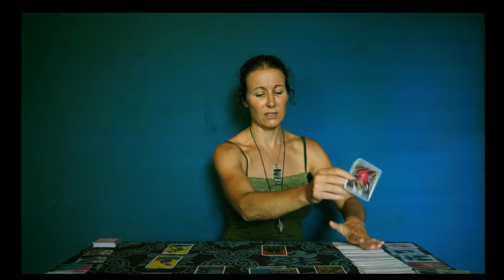CANCER LOVE TAROT - "Let the Universal Plan Play Out" JULY 28TH - AUGUST 3RD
Tarot reading Decks used:
-The love Oracle Deck,
-Rider waite tarot reading deck
-The Osho Tarot Deck,
-The Marseilles Tarot love predictions
-The Lenormand cards

I am so grateful for the love and support I receive from each and every one of you. Much love and positive energy to you always.

Love from The Philippines,

Marcelle